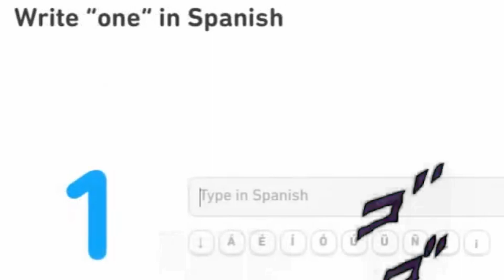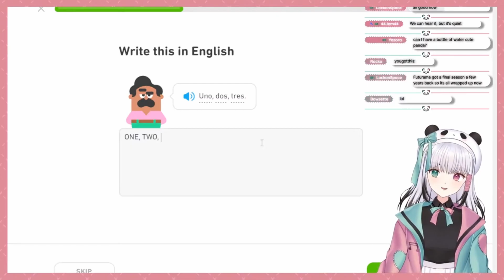Uno, Dos, Tres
Can you count to three IN SPANISH?!